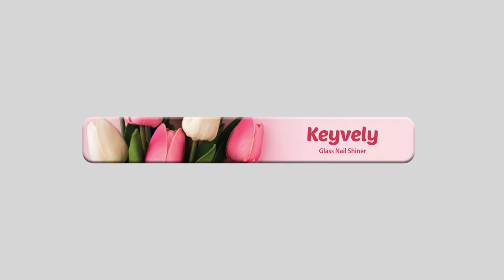Keyvely glass nail file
Glass nail shiner is a nail care tool, it is composed with nail shiner made from 100% tempered glass and plastic case. It is used for contouring the nail shape and glossing the nail surface. It is made by independent semiconductor process technique possession, and has patent related to the technology.
 Compare to the disposable sand paper type products, it is usable for about one year. While other products needs 3~6 steps, Glass nail shiner function as both glossing and contouring so just need one step. Therefore it is perfect self nail care tool that is very easy and convenient to use.
 It is harmless to human body. It has been successfully passed the RoHS 6 toxic substances examination as well as undetected in toxic substances.